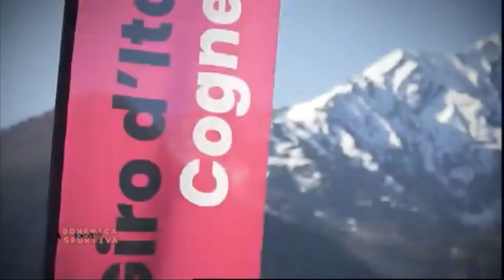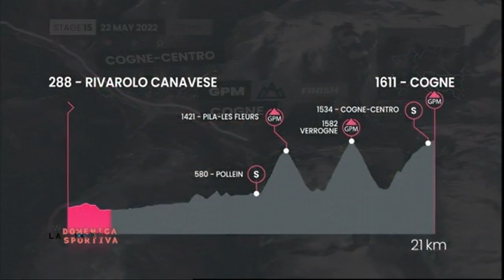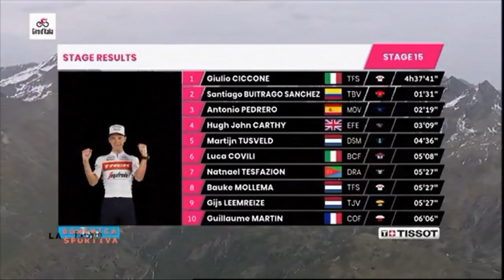La Domenica Sportiva del 22/05/2022